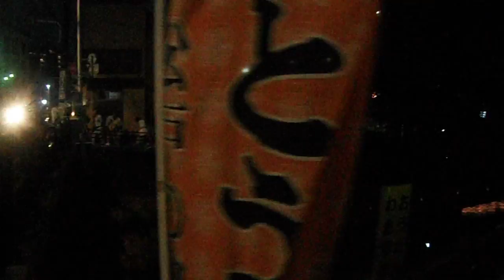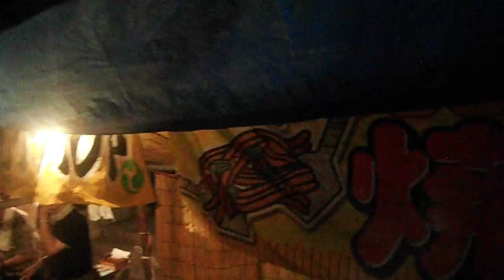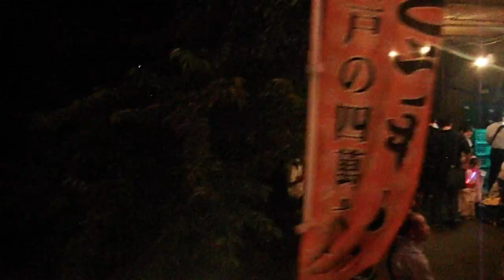DSCF5186松戸宿坂川献灯まつり20170810灯篭流し を歩いてみた2of2